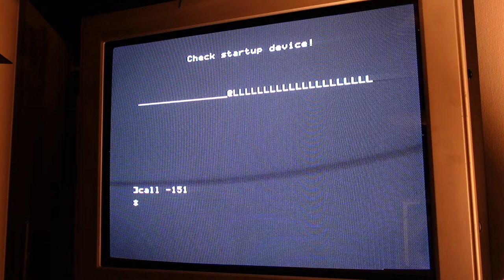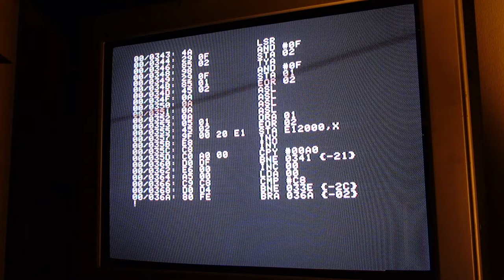First contact with an Apple IIgs: assembler in ROM.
Just received my first Apple2gs, without any kind of disk drive to load an OS, or other software. Fortunately it has a killer feature: a simple assembler in ROM! This is my first program on the Apple2gs, to learn how to draw some simple graphics on screen.

I wrote and debugged it with an emulator first, and here I'm typing it in the monitor assembler, to see it running on the real computer.

I'm also far from fluent in 65816 assembly. This is my second attempt to write a simple 65816 program (the other was for the SNES).